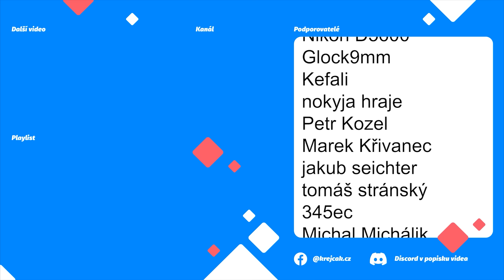👨‍🚀BOJ O ZRNO | WORKERS & RESOURCES: SOVIET REPUBLIC CZ | S03E59